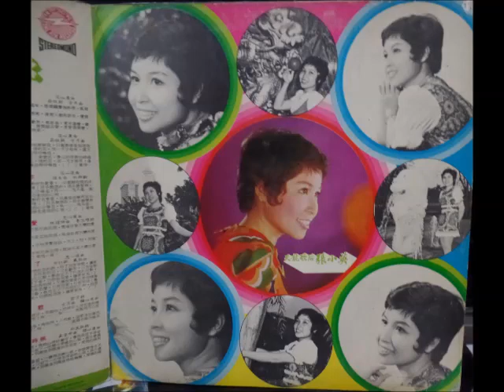张小英 Chang Xiao Ying - 蔷薇蔷薇处处开